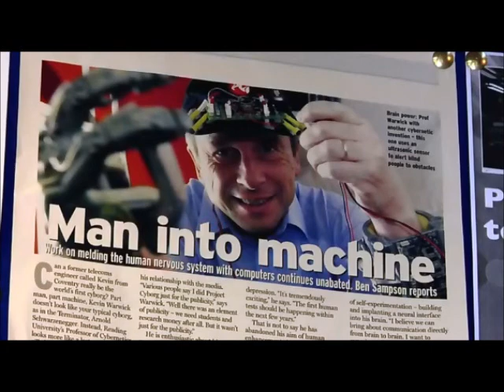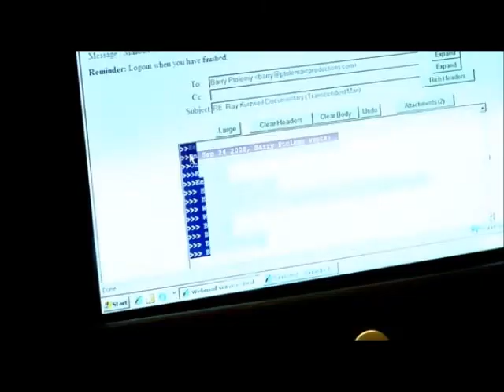Prof. Kevin Warwick (Singularity)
clip from The Transcendent Man where Professor Kevin Warwick from the University of Reading, UK discusses his bionic implants and the point of Singularity.  The destiny of the human race.